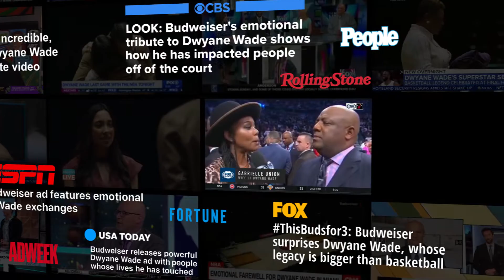Budweiser | This Bud's For 3 | Cannes Case Study 2019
2019 Cannes Case Study - This Bud's For 3